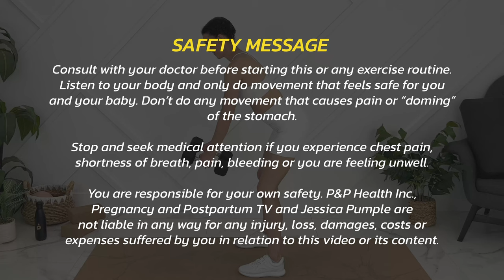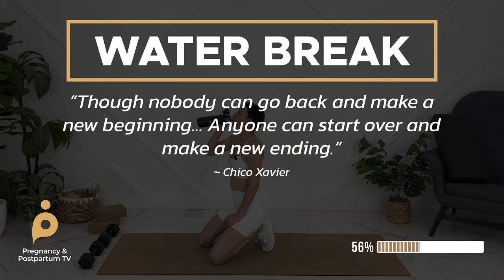Advanced Postpartum Workout Challenge - Day 4 (ARMS & UPPER BODY)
Today is Day 4 of the advanced postpartum workout challenge! We are doing arms & upper body postpartum workout with dumbbells! You will want to be approved for high impact and likely at least 6 months postpartum. See your provider or a physical therapist if you aren't sure.

If you have an extra 10 minutes this Cardio Blast is the perfect addition to this workout

If you aren't quite ready for advanced postpartum workouts, this playlist is a great place to start

Jessica Pumple is a registered dietitian, and pre & postnatal fitness instructor and certified pregnancy and postpartum core exercise specialist (CPES).  She helps pregnant women stay fit, have healthy babies, and easier labors. She helps new moms with postpartum recovery, to heal and strengthen their core and feel energized after pregnancy!

Get Too Many Nights by 220 KID, JC Stewart and over 1M + mainstream tracks License ID: 564RVgXW4yO

Get Breaking Me by Topic, A7S and over 1M + mainstream tracks License ID: DPABLd5PKow

Get Lovefool by twocolors and over 1M + mainstream tracks License ID: 2mD8ANQkMqQ

Get Sunshine Club by Terry Devine-King and over 1M + mainstream tracks License ID: 4VPBxOjQwBo